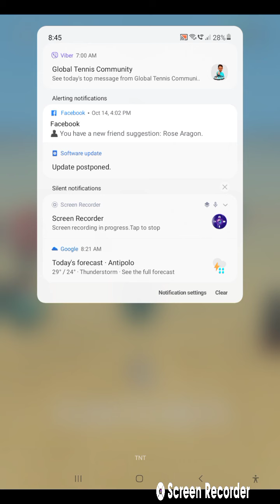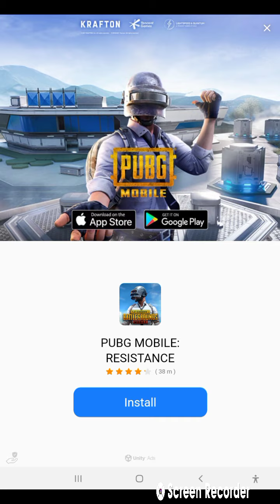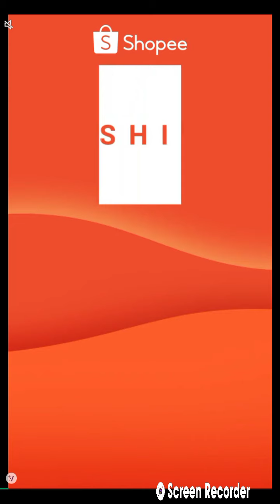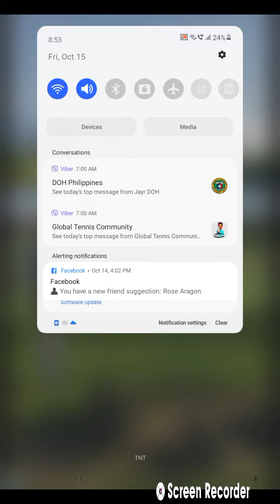red light green light | CBP shorts